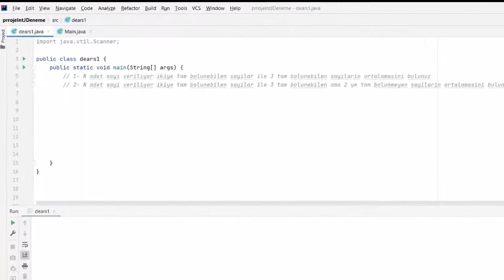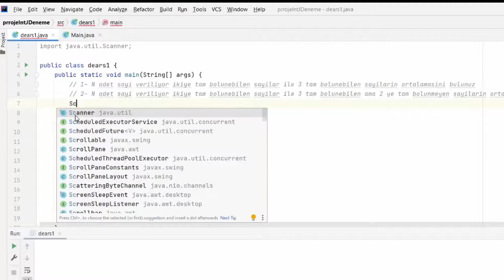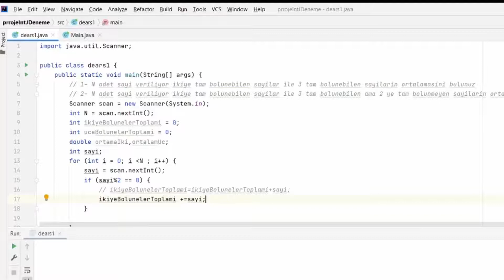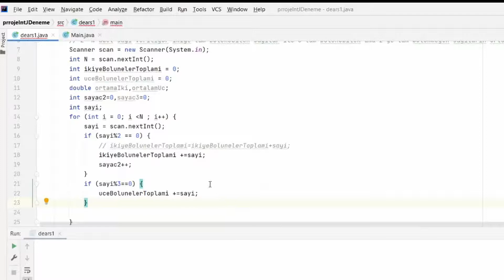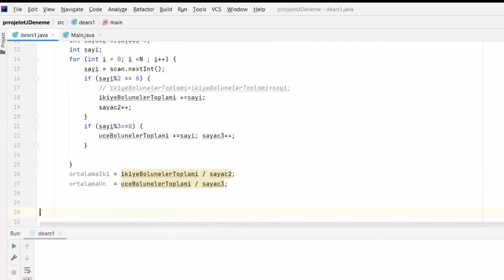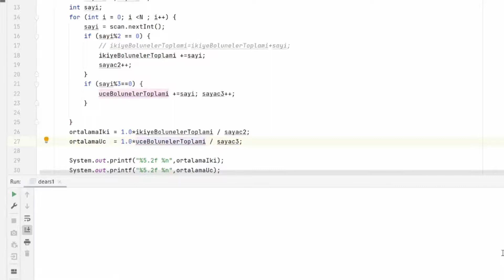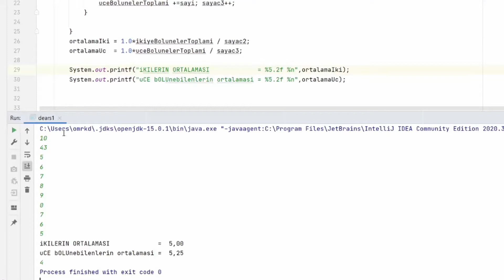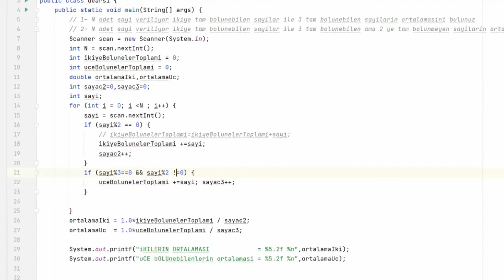21 - Java'da çözümler (2021) | JAVA ile Algoritma Dersleri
Java'da Ekrandan veri alma, ortalama hesabi ve bölünebilme ile ilgili soru çözümü.